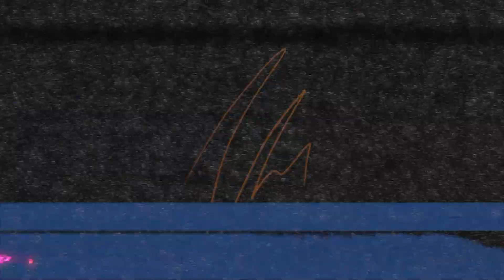OS BASTIDORES da MÚSICA TROPA de ELITE - RODRIGO PIMENTEL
RODRIGO PIMENTEL é escritor, diretor, sociólogo, ex-militar e ex-capitão do BOPE. Ele é a inspiração para o Capitão Nascimento do filme Tropa de Elite. O Vilela não pede pra sair, ele sai sem pedir mesmo.

CAIXA POSTAL
Caixa Postal: 81969
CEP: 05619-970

EDIÇÃO: Yasmin, Gabriel e Israel
PRODUÇÃO: Rogério Vilela
PAUTA E PESQUISA: Fabio Mantoanelli